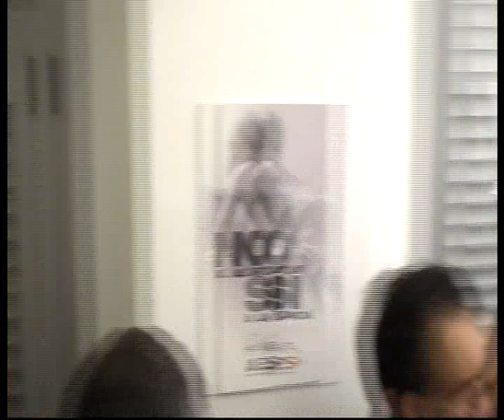Inauguración de la Oficina en Zaragoza de la agrupación socialcrisitiana Alternativa Española. 2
Intervención del responsable regional, Eduardo Vicente